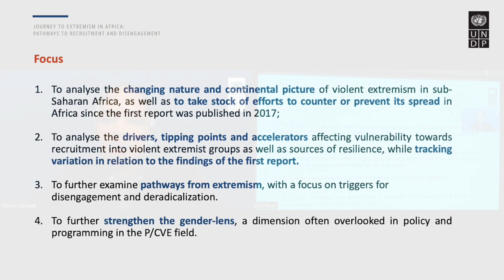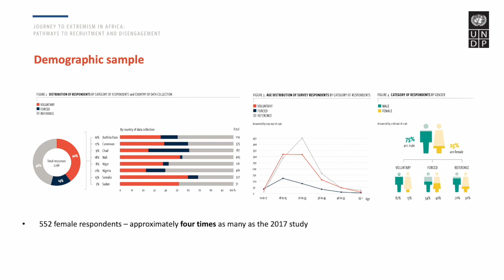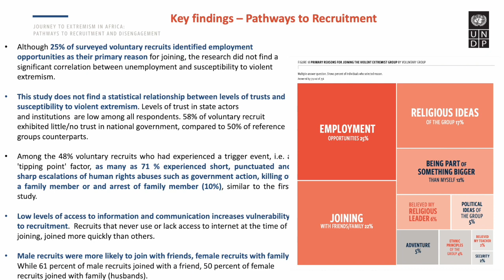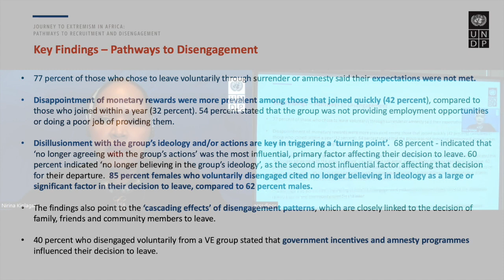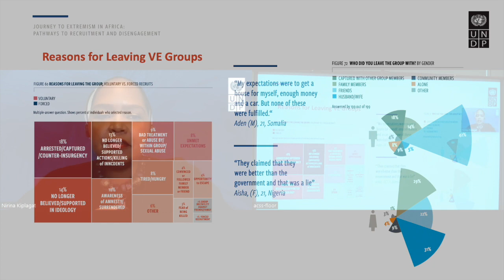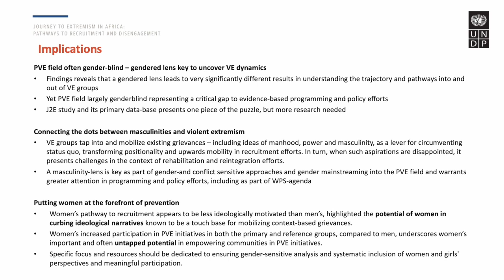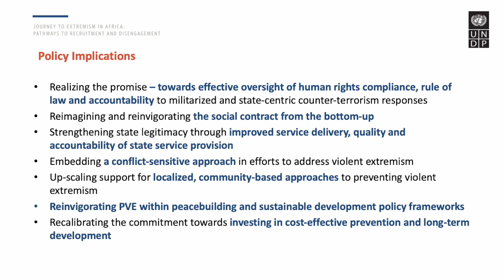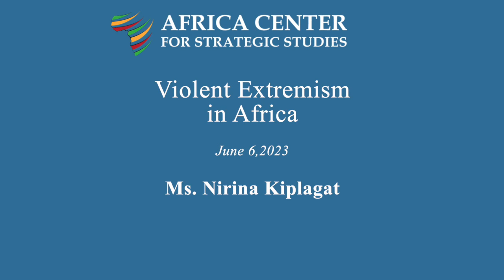Violent Extremism in Africa – Nirina Kiplagat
Violent extremism continues to be one of the most significant challenges to peace and security in Africa. What makes this state of affairs particularly frustrating is that despite the extraordinary sacrifice and enormous number of lives and resources that Africans and their international partners have devoted to countering and preventing it, many violent extremist groups (VEOs) have still been able to flourish and expand their reach. Even in theaters where they were described as vanquished or in their final throes, VEOs remain a threat.

To generate new results in the struggle against violent extremism, policy makers, security officials and practitioners must rethink existing assumptions and methods. This necessity of reexamining and replacing failed methods and paradigms is immediately evident in the emerging consensus among multiple African stakeholders that preventing and countering violent extremism requires population-centric strategies that include communities and build partnerships among a wide range of actors. To defeat extremists, security forces must therefore adapt their methods to carefully cooperate with local authorities, including service providers, traditional leaders, community defense groups, and civil society organizations. This is a testament to the growing recognition of the peril of treating community-oriented approaches to preventing, mitigating, and countering violent extremism as a distraction—instead of a necessary, strategic complement—to traditional security approaches.